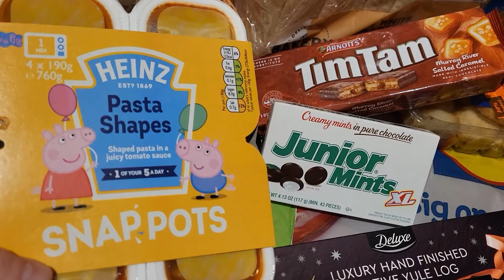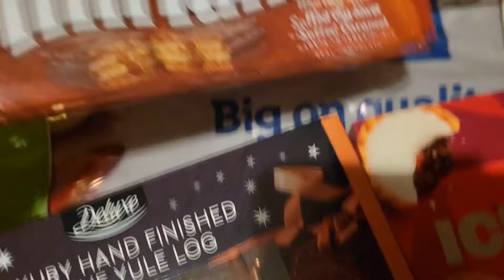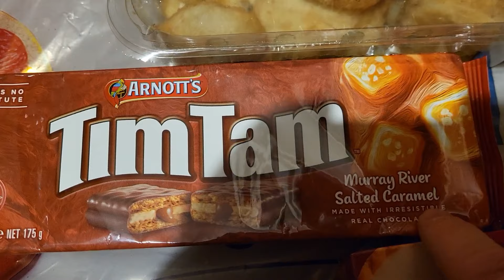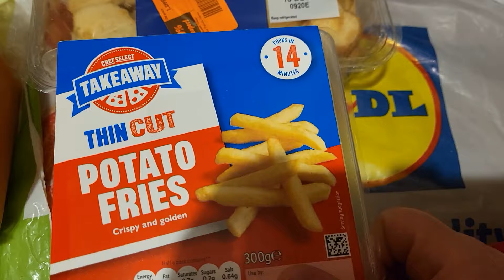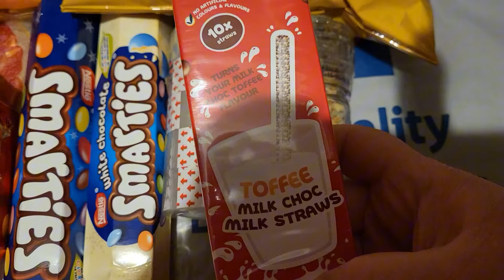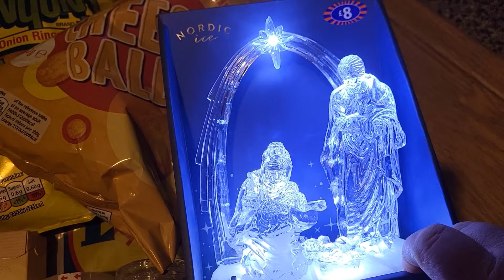Friday 15th December 2023. Shopping hauls from asda, lidl, one stop,American sweetshop&b&m. Enjoy! X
Lots of shops visited today. Enjoy this shoppinghaul from asda lidl onestop bandmbargains enjoy! X